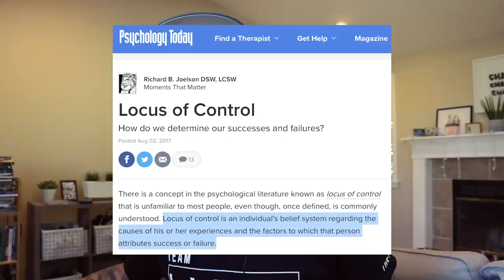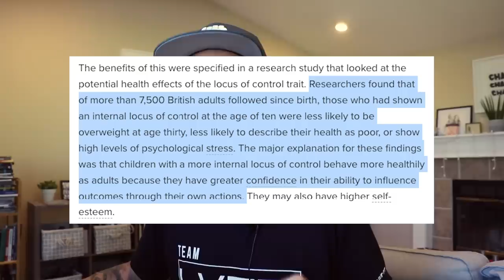STOP THE BLAME GAME! - Hayley Williams, Dead Kennedys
Inspired by the comments on my video about Hayley Williams of Paramore and Dead Kennedys lyrics about cops, jocks and MTV, I touch on a very important concept in psychology: locus of control!
* Internal vs external locus of control
* How this shows up in the music industry
* Why it's so important to STOP playing the blame game!